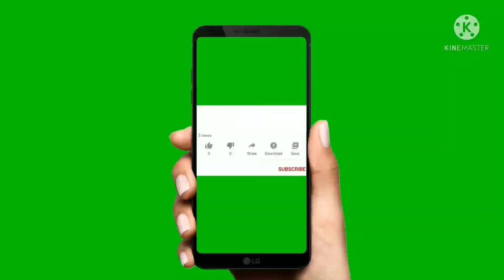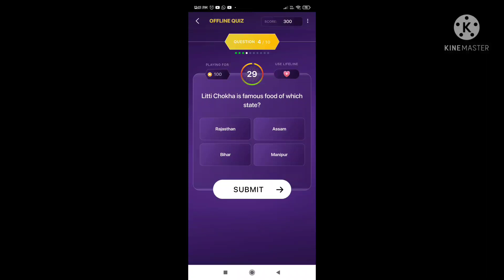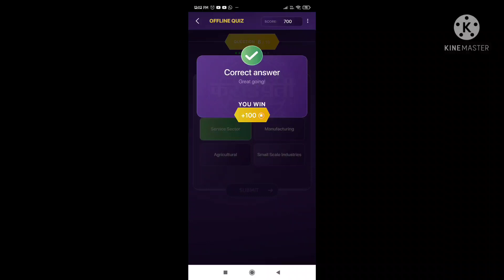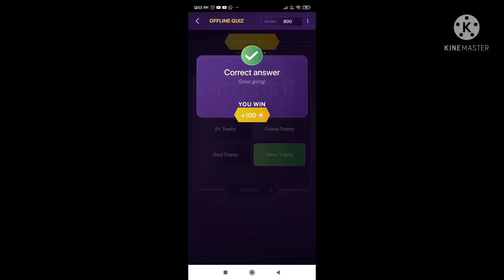कौन होणार करोड़पति ? आज के offline quiz के सवाल का जवाब सबसे पहले।। देखें और कमाए free points🥳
APRIL MONTH - TOP CURRENT AFFAIRS
KBC+अन्य EXAM के लिए।।।।

KBC के लिए DILIP KUMAR से जुड़े TOP सवाल

Kbc के लिए top 50 current affairs march

FEBRUARY2021 के imp Current Affairs feb

50 महत्वपूर्ण प्रश्न।।।।
जल्दी देखें 👍👍👍👍

@KBC GIRL KEHKESHA AMRIN

HOW TO FILL KBC PERSONAL INTERVIEW FORM BOOKLET??
DETAILED VIDEO

link of whatsApp channel

JANUARY IMPORTANT CURRENT AFFAIRS KA NICHOD

KBC2021 GK ROUND IMPORTANT QUESTIONS.
HOW TO PREPARE FOR PERSONAL INTERVIEW ROUND

GOODNews🥳🤩KBC 13- 2021 के दुबारा हो रहे REGISTRATIONS
जानने के लिए देखें पूरा VIDEO

DOCUMENT SUBMISSION 👇👇👇👇👇

KBC13 VIDEO ROUND के लिए PERFECT VIDEO कैसे बनाए या। जाने इस वीडियो मे - Sample वीडियो के साथ।।।।
syllabus ऑफ Gk round

KBC2021 के लिए AUDITION ROUND और VIDEO ROUND की FULL PROCESS जानिए इस VIDEO में।।।

आज भी आई KBC IVR CALLING
निराश न हों।।।।
25 may तक आएगी call 😇😇😇

KBC13 AUDITION CALL आ गयी
जानने के लिए देखे पूरा वीडियो 👉👉

आज की IVR NTC पूछी गयी मेरे NOTES से ।।।।।
और आज रात 9 से 10 जुड़े मेरे LIVE Session मे

Hello guys 🥰🥰✋✋🙌
so this is your KBCGIRL-KEHKESHA
So today i am here with an amazing video
KBC IVR CALLING आज के सवाल का जवाब q
इंतज़ार करें 🙌🙌

Link for my video of IVR CALLING

New series of ques and answer has
Do like 🥰👍

for more creative and informative video

 link for my previous videos are below

IMPORTANT FACTS ABOUT HARYANA-